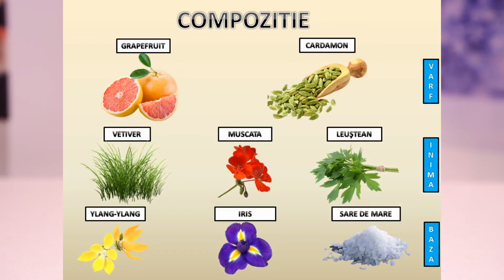Recenzie Parfum:"The Different Company-SEL DE VETIVER"EdP(2006) Parfumerie de nisa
Mineral si aromatic cu un vetiver crepuscular.
nota 9.5
categorie parfum de nisa

Scor:
"sub 7"    nu merita atentie,miros banal ,perfomanta slaba,prezentare calitativa scazuta
"peste 7 si mai mic sau egal cu 8"   mediu,fara sa fie revolutionar, posibil performanta mediu-scazuta,pret mare pentru ce ofera
"peste 8 si mai mic de 9"   decent si cu tendinta premium,miros interesant, posibil performanta mediu-ridicata,merita testat,pret corect pentru ce ofera
"egal sau mai mare de 9" compozitie de calitate-premium,cel putin performanta mediu-ridicata,daca posezi resurse merita testat si cumparat

evaluare longevitate:
sub 4 ore -slaba
peste 4 si sub 6 ore -medie
peste 6 si sub 8 ore -mare
peste 8 ore - excelenta

ECHIPAMENT VIDEO FOLOSIT LA REALIZAREA ACESTUI CLIP:
APARAT SONY α6300,LENS 28-70mm Sony E-Mount